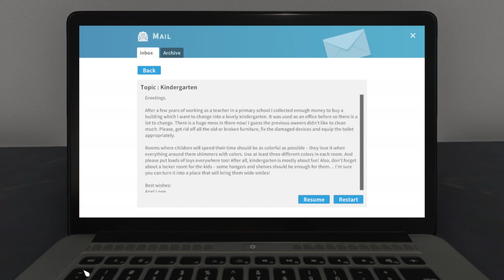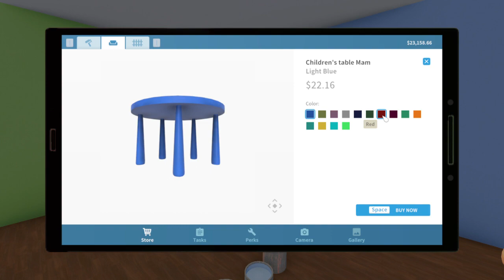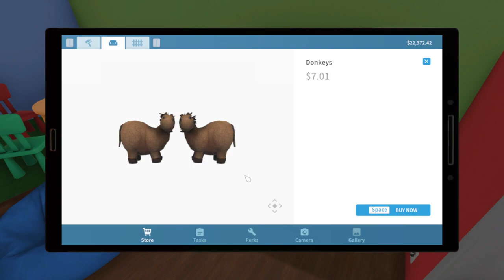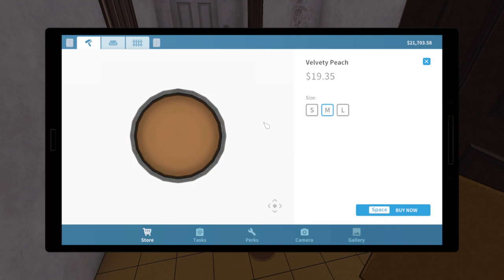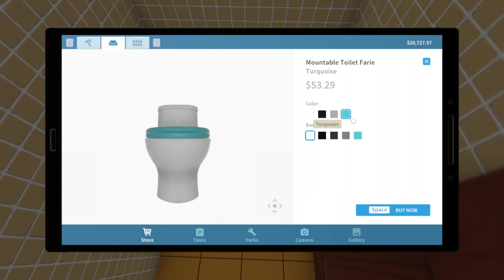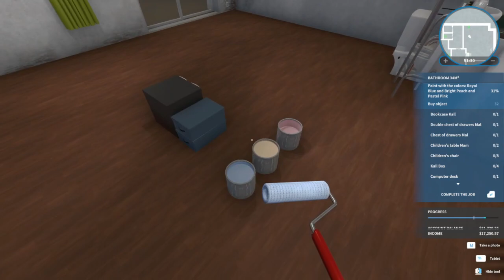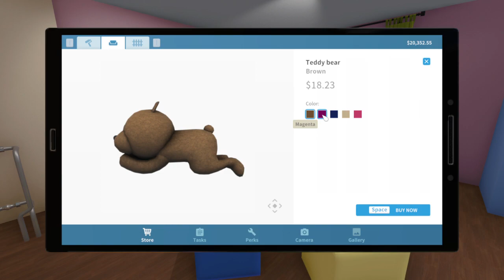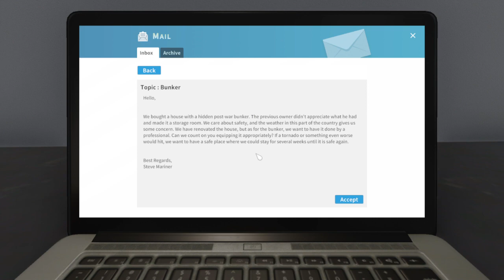Style, Sell, Succeed: The Interior Designer's Story | House Flipper I